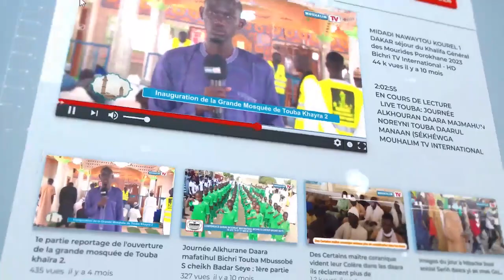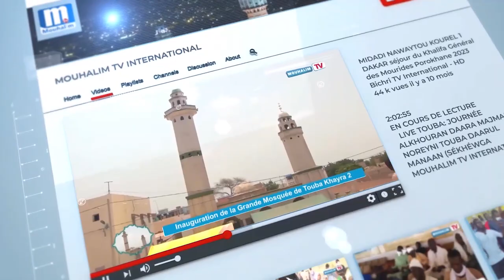Magal Darou 2024 : chez S Cheikhouna Mbacké avec la dahira diiwaane jazbul khoulopp